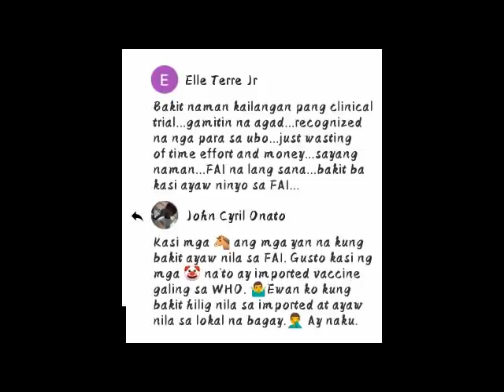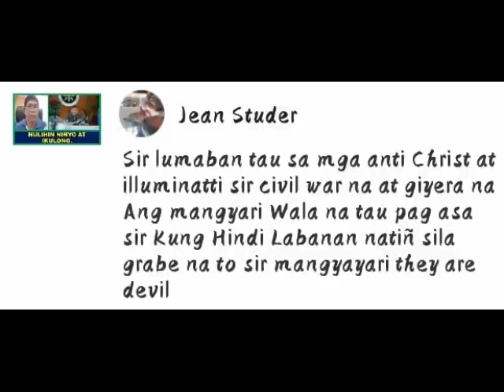65 million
Habakkuk 3:2

2 O LORD, I have heard thy speech, and was afraid: O LORD, revive thy work in the midst of the years, in the midst of the years make known; in wrath remember mercy.

2 Oh Panginoon, aking narinig ang kagitingan mo, at ako'y natatakot: Oh Panginoon, buhayin mo ang iyong gawa sa gitna ng mga taon; Sa gitna ng mga taon ay iyong ipabatid; Sa kapootan ay alalahanin mo ang kaawaan.

conspiracy theory in tagalog
biblical perspective on covid 19,
bullseye news unfiltered,
sabc news unfiltered